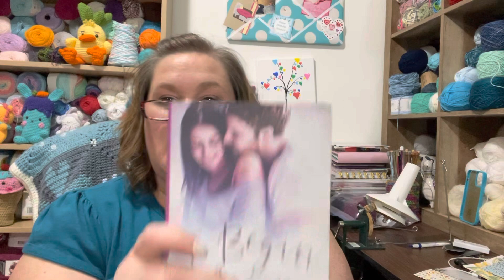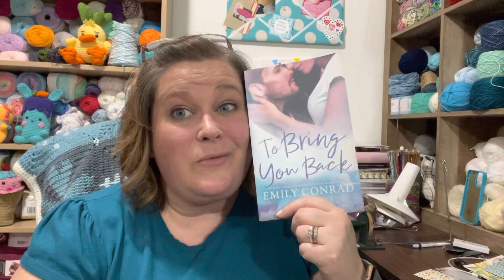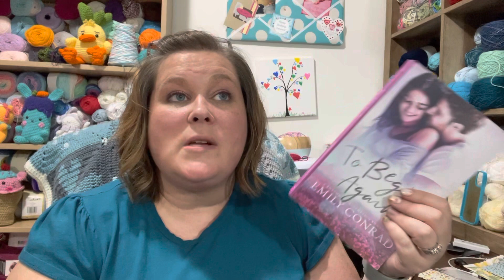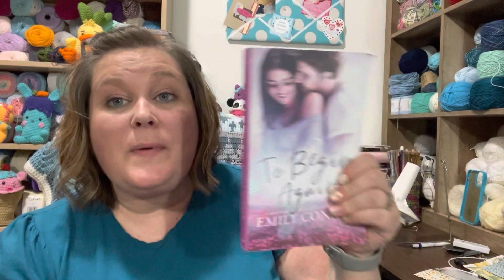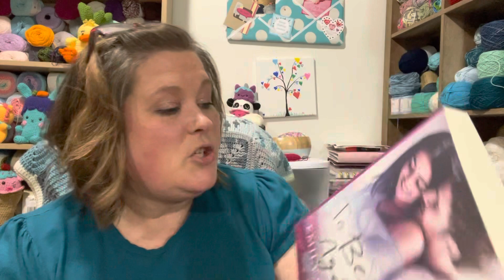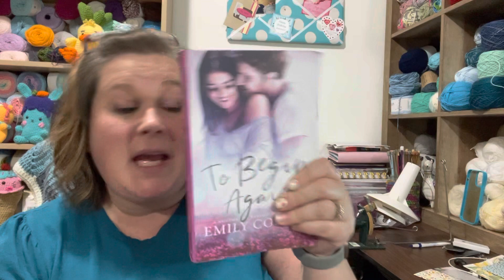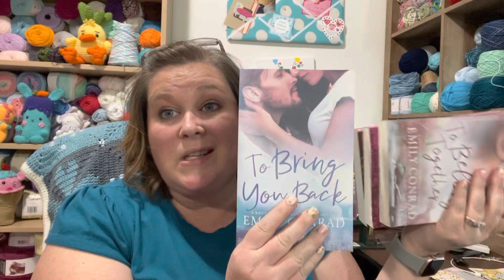A Rhythms of Redemption Book reviews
In this video, I’ll talk about a book series that I just finished reading. This is not a sponsored video, and I was not paid to read these books or make this video.

These are links to the I am talking about.
To Bring You Back
To Belong Together
To Begin Again
To Believe in You

My little sister Holly has a YouTube channel too!
Four Winds Haven (my sister's youtube channel)